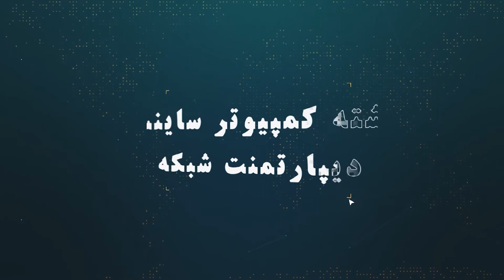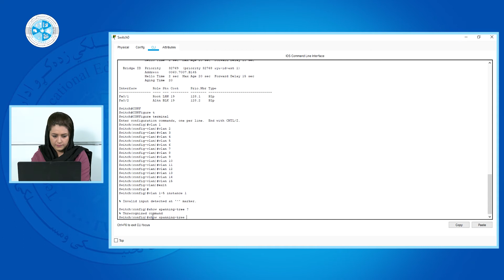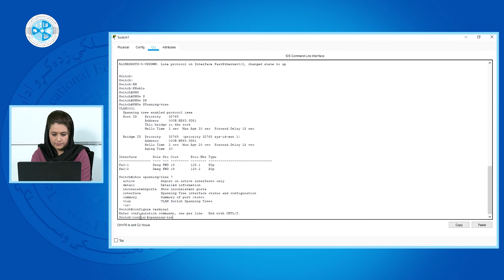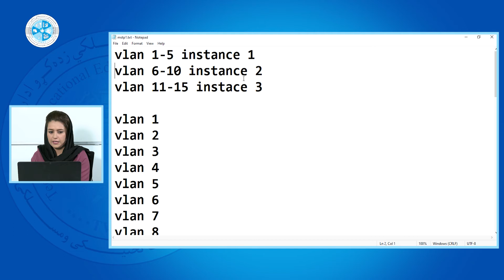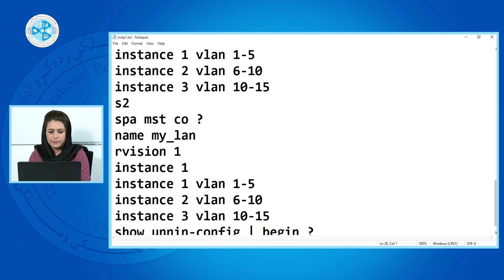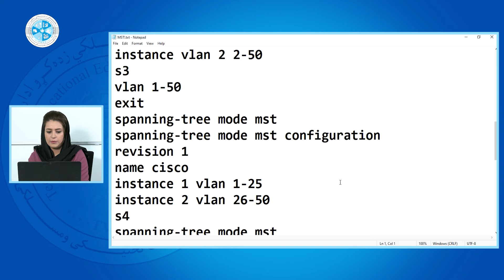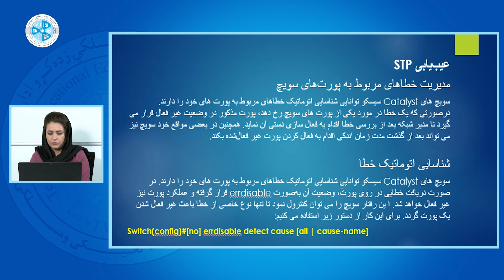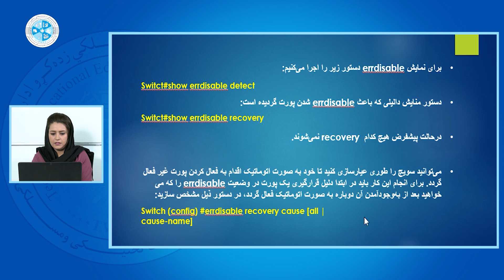Advanced Switching – Lesson 51 | HSRP درس ۵۱ - پروتوکول - Advanced Switching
رشته: کمپیوترساینس
دیپارتمنت: شبکه
صنف: چهارده
سمستر: دوم
مضمون: Advanced Switching
HSRP  موضوع: پروتوکول
استاد: فرخنده محسینی

Faculty:  Computer Science
Department: Network
Class: 14th
Semester: 2th
Subject: Advanced Switching
Teacher: Farkhonda Mohsini